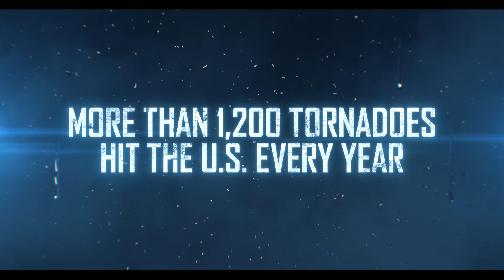13 Minutes -Trailer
The day starts out as usual for residents in the small Heartland town of Minninnewah. It’s springtime and big storms are just part of life. Nothing to get worked up about…until they are. Inhabitants will have just 13 Minutes to get to shelter before the largest tornado on record ravages the town, leaving the inhabitants searching for their loved ones and fighting for their lives. In the wake of total devastation, four families must overcome their differences and find strength in themselves and each other in order to survive.